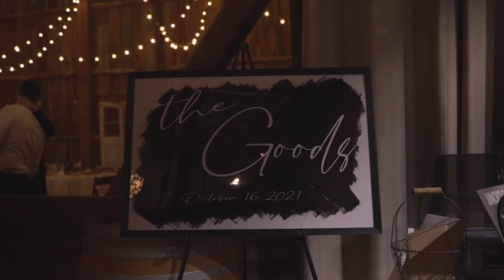The Good's Wedding | October 16, 2021